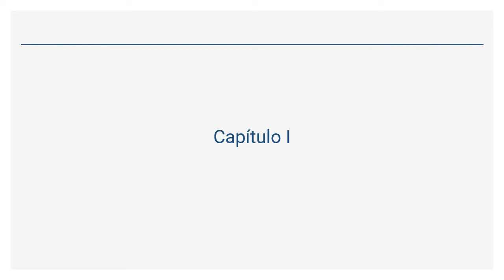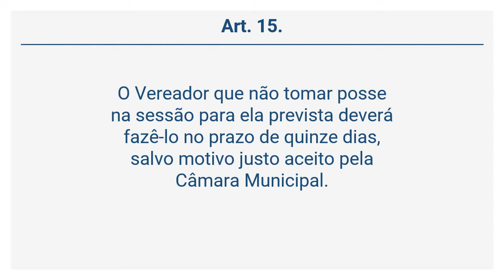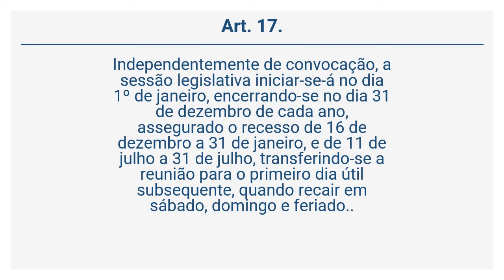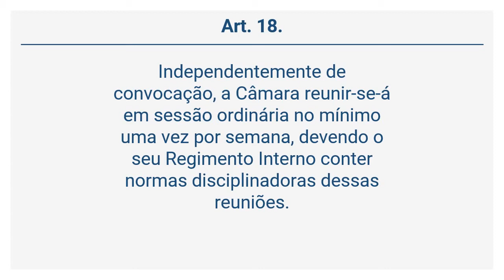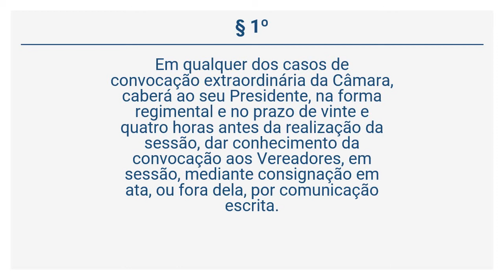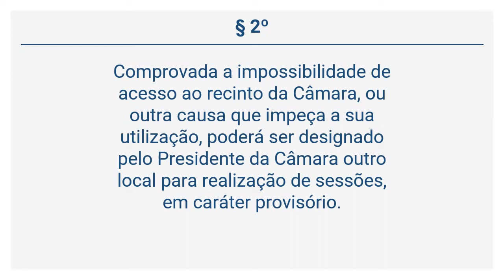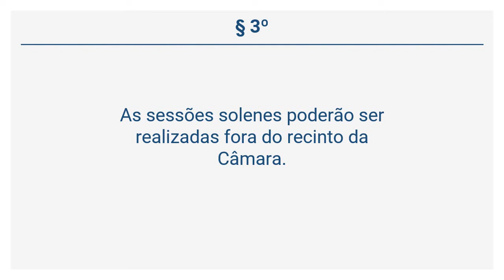Lei Orgânica de Atibaia (4 de 34) - DA ORGANIZAÇÃO DOS PODERES